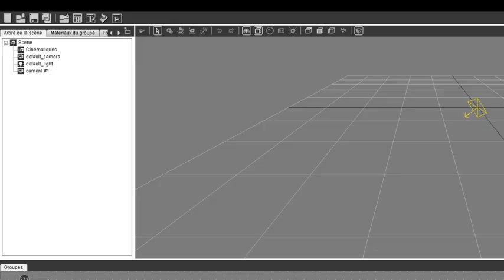Picola Anatis (MC/TM) WIP #21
Here is a test of the video game Picola Anatis (MC / TM) that I am developing with the new game engine

Picola Anatis (MC/TM) and its characters and other assets are trademarks owned and claimed by Jean-Héon (TM)

Voici un test du jeux vidéo Picola Anatis (MC/TM) que je suis en train de développer avec le nouveaux moteur de jeux

Picola Anatis (MC/TM) ainsi que ses personnages et autres assets sont des marques de commerce appartenant et revendiqué par Jean-Héon (MC)

2021 © Jean-Héon (MC) Tous Droits Réservé